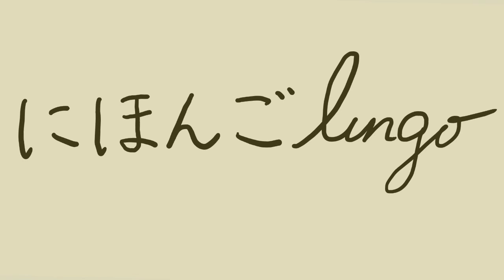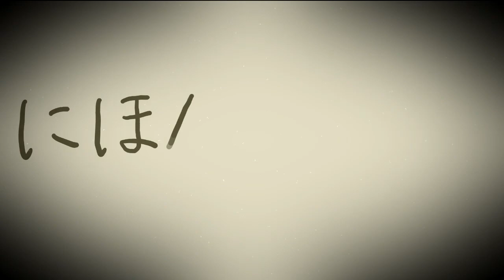[JLPT N1] Three Japanese grammars with "なり" / 「なり」の３つの文法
にほんごlingoです🍎🍎

[今日の文法 Today's topics]
1. 〜するとすぐに : as soon as
2. (その人)のやり方で : in (one's) own way
3. (A)なり、(B)なり : ( as examples; parallel structure)

[形 Form]
1. 動詞の辞書形 (V (normal)) + なり
2. 人 (sb) + なり
3. 動詞の辞書形 (normal) + なり / 名詞 (N) + なり

お楽しみいただけましたか？

I hope you have fun watching this video!